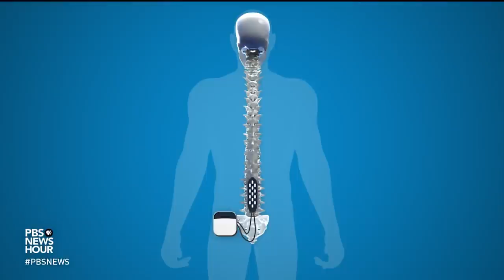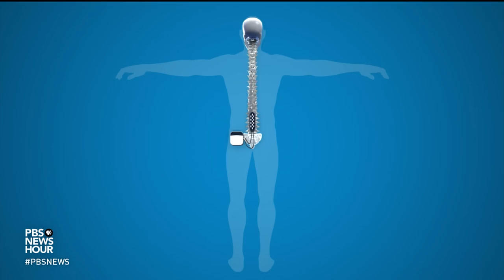Advancements in spinal cord research give the severely injured hope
Headline: New spinal cord research gives the severely injured hope
Blurb: More than 300,000 people in the U.S. suffer severe spinal cord injuries -- life-changing events with far-reaching consequences. But at Kentucky’s University of Louisville, new research is giving dozens of paralyzed people hope for potentially regaining some of what they have lost. William Brangham reports.